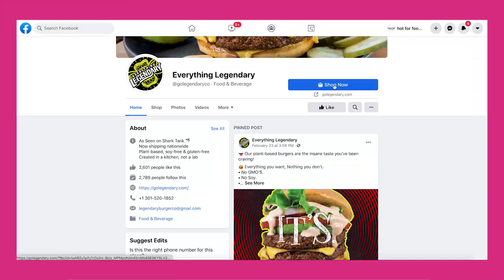taste test: Everything Legendary Burger | Chris C-Snacks Clarke for hot for food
Everything Legendary is 🔥 they sent @csnacksonsnacks an 8-pack of their Legendary Burgers to try for a hotforfoodtaste - for the first time! They're hot off of an episode of Shark Tank where they landed a deal with Mark Cuban. Now this awesome Black-Owned business is about to take over!

Have ya tried these burgers yet?

HOT FOR FOOD'S AMAZON STORE
** BLENDER BY VITAMIX **
** FOOD PROCESSOR **
** LEMON JUICER **
** LIME JUICER **
** CAST IRON SKILLET **